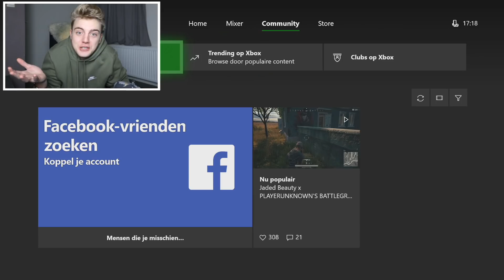DE POOLSE SOLDAAT IS TERUG!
NU 20% en 30% KORTING op alles van mij merchandise!

Naast nutteloze en totaal video's vind je op dit kanaal soms ook saaie video's waarin ik spelletjes speel. Af en toe doe ik iets leuks en vlog ik het. Maar dat is zeldzaam.